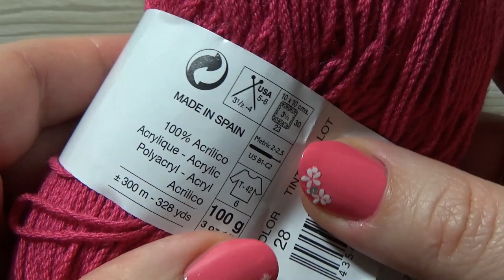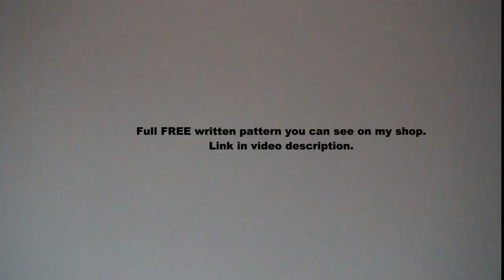crochet diagonal colorful shells blanket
In this video I show how to crochet diagonal colorful shells blanket